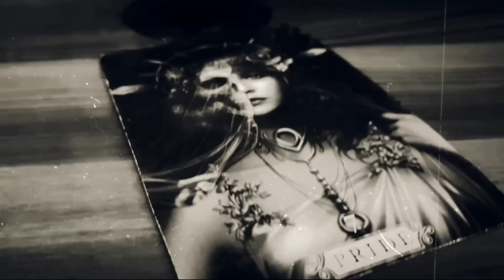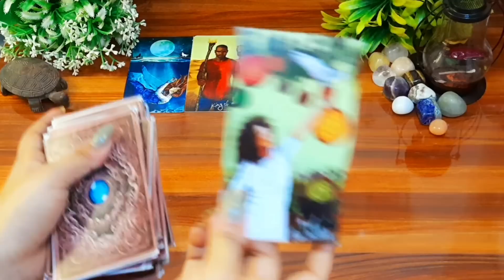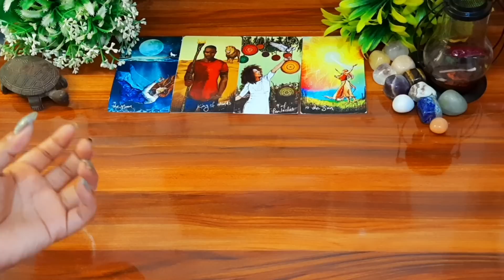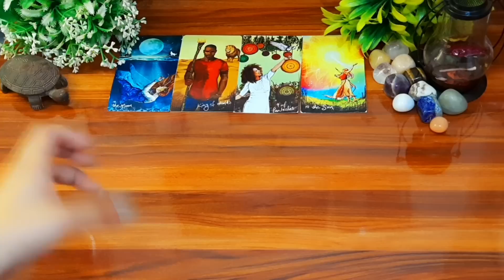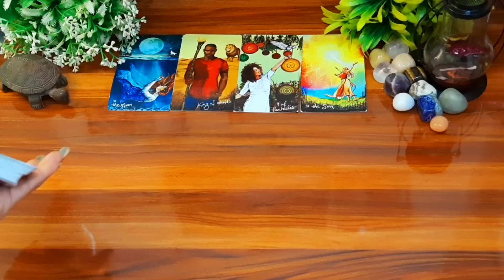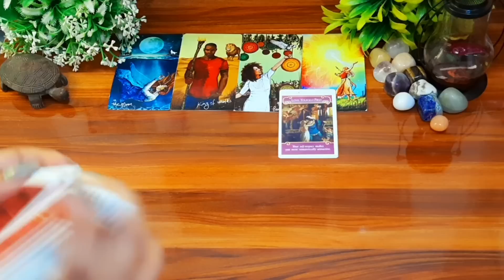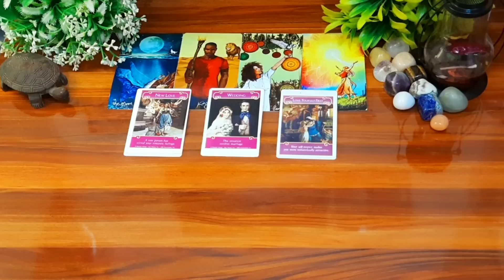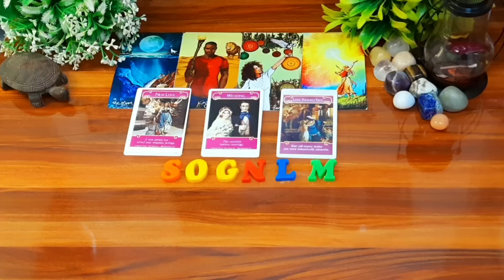😉🤪उनकी unconfessed feelings क्या हैं Unki unconfessed feelings kya hein